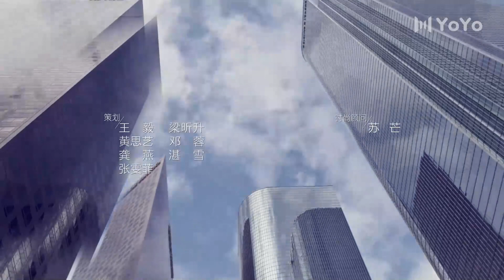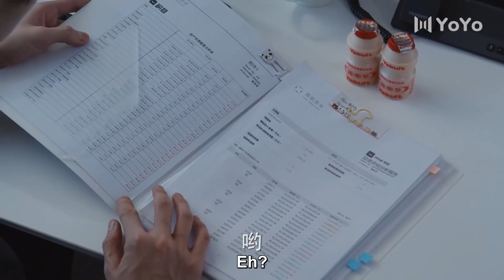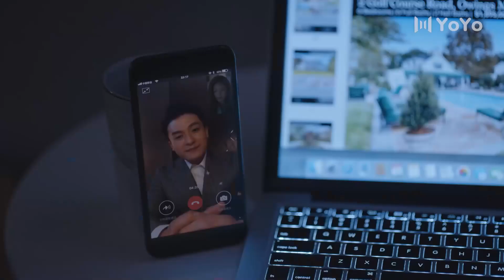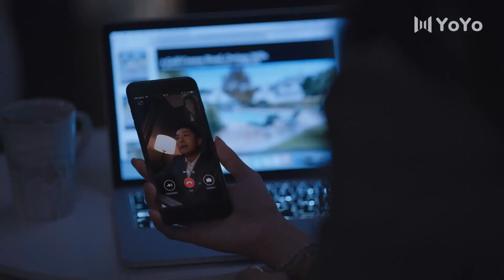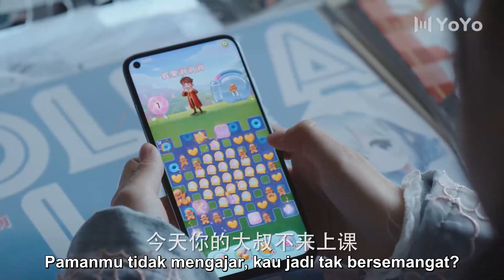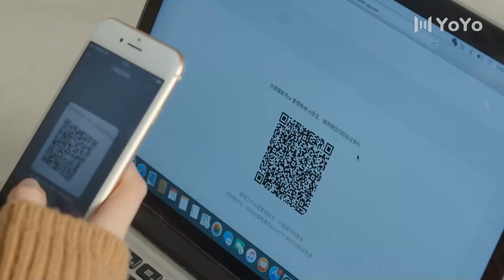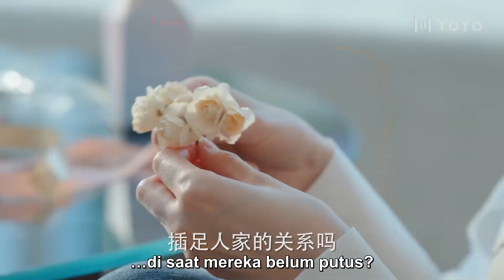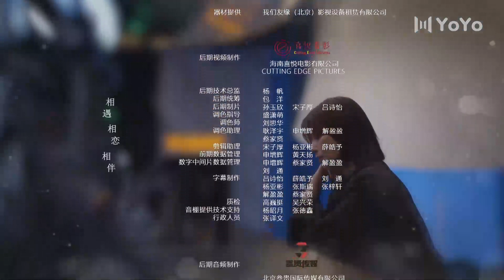[Indo Sub] Brilliant Girls 16 | Gadis-gadis Unggul (Yin Tao, Yi Song, Wei Daxun) 爱的理想生活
💞Brilliant Girs (Gadis-gadis Unggul)💞
Genre : Perkotaan, Cinta
Episode : 43

💕Cast:
Wen Ruxue - Yin Tao
Dai Xixi - Yi Song
Duan Xu - Wei Daxun

5 wanita dengan kepribadian yang berbeda dan pengalaman yang berbeda akhirnya menemukan cerita mereka sendiri setelah mengalami berbagai kesulitan dalam hidup.